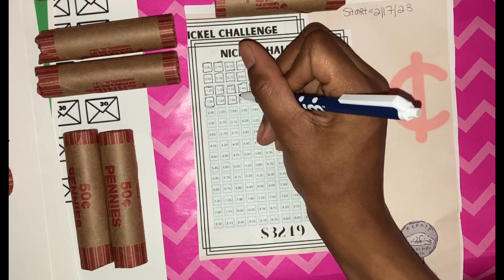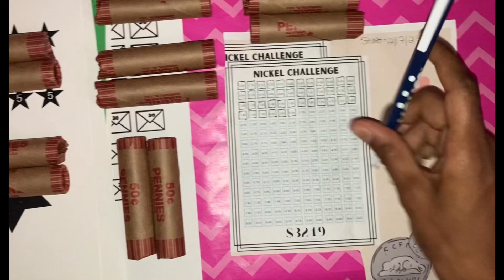Nickel Challenge Update